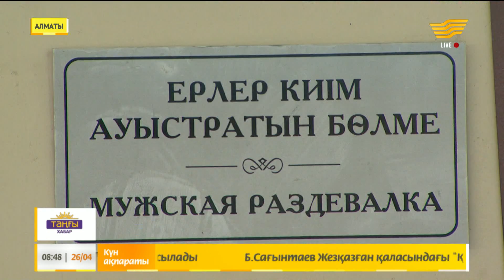Паралимпиада спортшысы Серік Есматов туралы деректі фильм түсірілуде